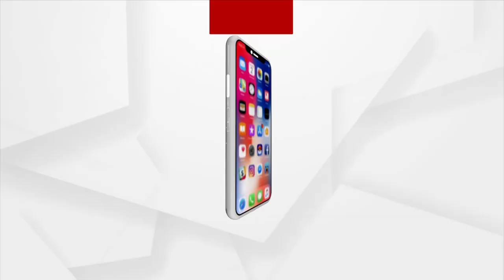Rok Thok | Inspite Of Tall Claims, Odisha Govt Fails To Provide Security To Women In Odisha